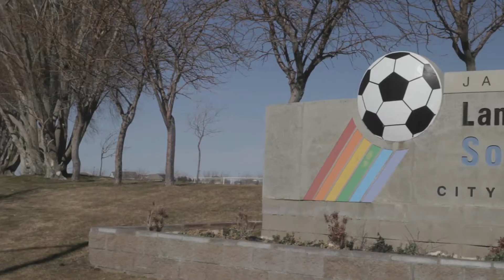Warren High School Girls Soccer Trailer - 2012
With the cooperation of the team, coaches and parents, we were able to document a wonderful season of the girls Warren High School varsity team. The girls played with lots of heart and passion which showed throughout their exceptional CIF run. Enjoy this short trailer - Perspectiv Media

Credits: Edgar Manrique, Juan Angel Madrigal, John Navarro